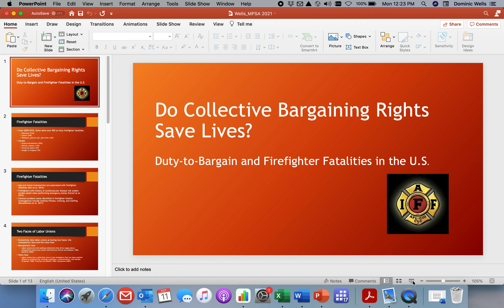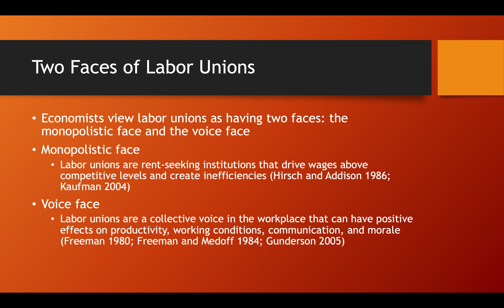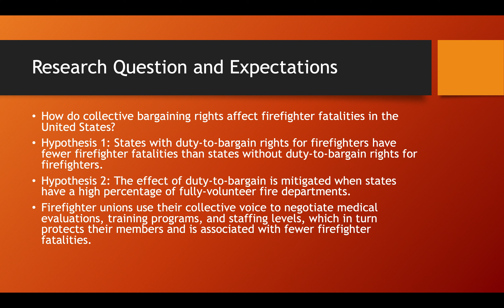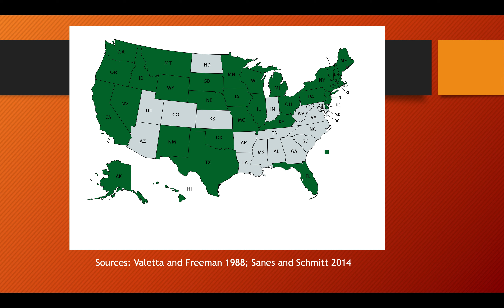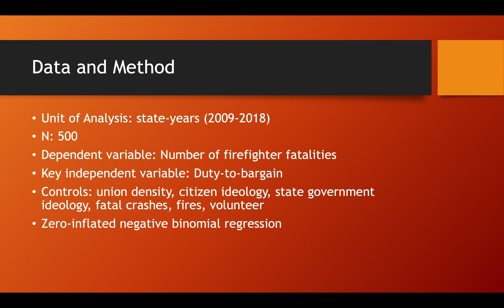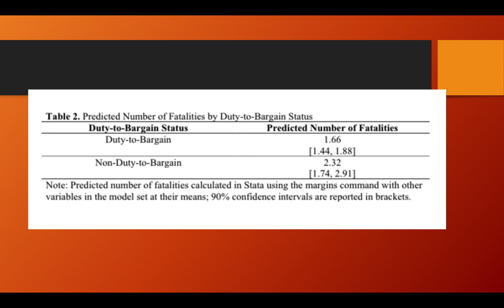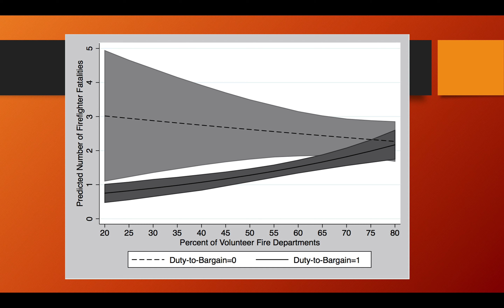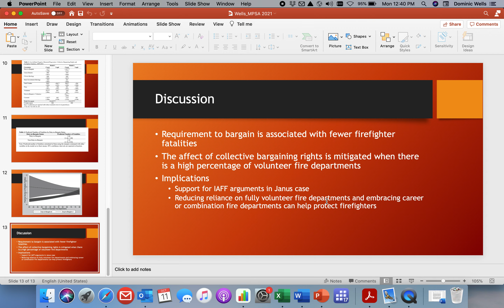Do Collective Bargaining Rights Save Lives?